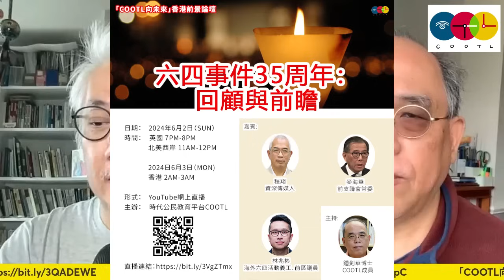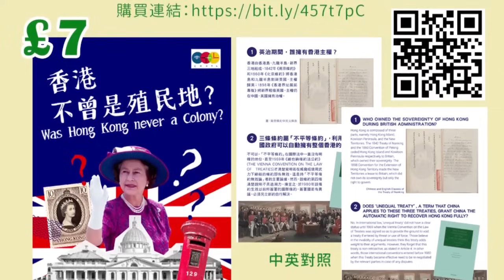【COOTL盡天下事】突破恐懼勿忘六四！5月35日遍地開花！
主持： 黃偉國 、

本週推薦：

【英國對華政策（一）：保守黨】
作者： 黃偉國

【COOTL向未來 香港前景論壇】
【六四事件35周年：回顧與前瞻】
嘉賓：
程翔 - 資深傳媒人
麥海華 - 前支聯會常委
林兆彬 - 海外六四活動義工、前區議員
主持：鍾劍華博士 - COOTL成員

-6月22日「雷丁香港人社區中心」市集即場有售！
地點：The Wren School, RG30 2BB
時間：12pm - 4pm

-《For Freedom: A Hong Kong Family’s Stories in the UK》
-《香港不曾是殖民地？》實體書已經出版！